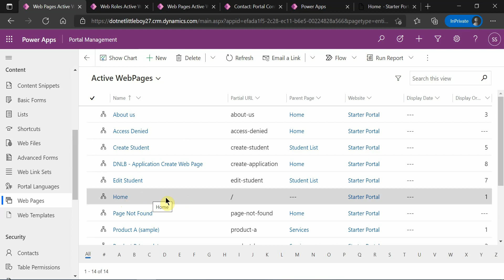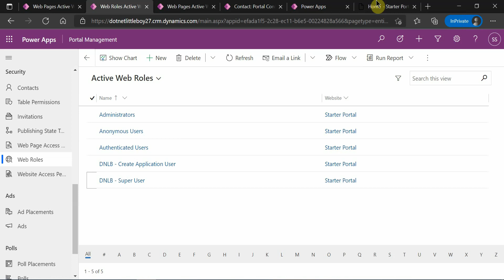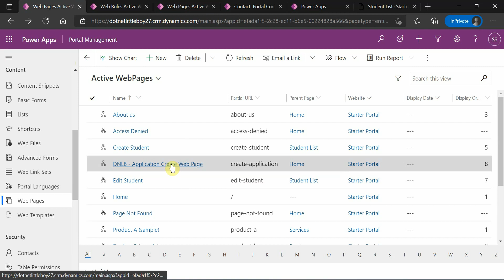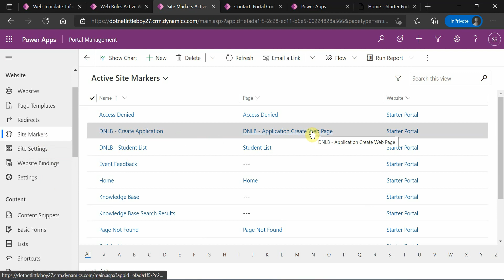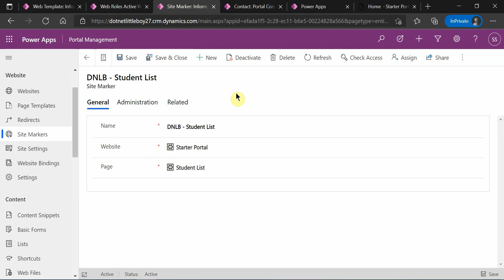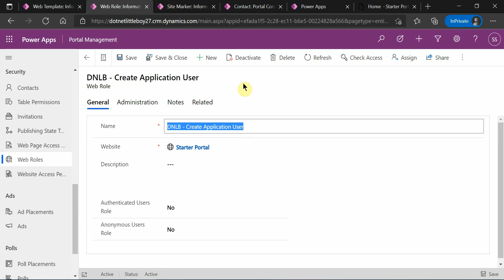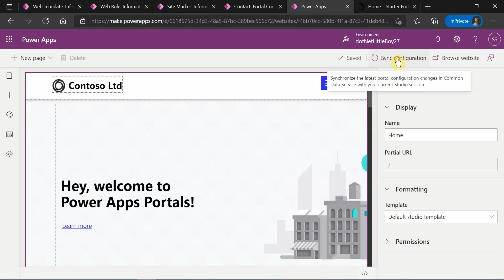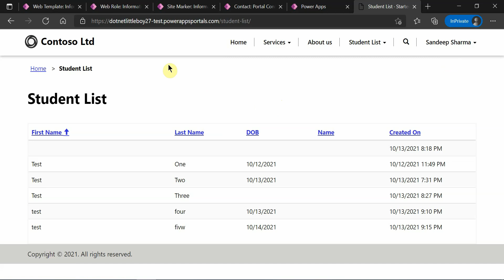Default Home Landing Page Based on Web Role Associated to Login User | Dynamics CRM 365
What is PowerAppPortal? What is WebPage? What is PageTemplate? What is WebTemplate? What is Entity Permission? What is Web Role? what is Web Page Access Control Rule? What is Entity List?
Some other useful videos:
crm portal entity list
crm portal entity permission
crm portal entity form javascript
dynamics crm portal entity form validation
dynamics crm portal entities
entity list in crm portal
custom portal in ms crm
powerapps portal tutorial
powerapps portal examples
powerapps portal azure
powerapps portal login
powerapps portal entity form
powerapps portal entity list filter
powerapps portal entity permissions
powerapps portal entity list custom javascript
powerapps portal entity list search
powerapps portal entity list odata
powerapps portal custom entity list
powerapps portal entity form entity reference
powerapps portal entity form metadata
powerapps portal entity form validation
powerapps portal entity form edit
primary navigation in ms crm portal
crm portal navigation
crm portal entity list filter
crm portal development
crm portal custom javascript
dynamics crm custom portal
dynamics crm portal interview questions
dynamics crm portal tutorial
dynamics crm portal tutorial for beginners
dynamics crm portal customization
dynamics 365 power app portal
dynamics portal vs powerapps portal
dynamics 365 powerapps pricing
create powerapps portal
crm portal dynamics 365
dynamics 365 portal customization tutorial
dynamics 365 portal tutorial
powerapps portal tutorial
what is crm portal
crm portals tutorial
dynamics 365 portal web forms
dynamics 365 partner portal
dynamics 365 customer portal
dynamics portals interview questions
portal dynamics 365
portal powerapps
quick create form in dynamics 365
quick create form type in dynamics 365
quick view form dynamics 365
quick view form subgrid
dynamics quick view form limitations
crm quick view form javascript
customize quick view form
dynamics 365 quick view form editable
dynamics quick view form
dynamics quick create form
d365 quick view form
d365 quick create form
crm quick create form
crm quick view form
rollup field in dynamics 365
rollup field and calculated field
rollup field in crm
rollup field d365
rollup field dynamics
dynamics rollup field
dynamics rollup field update
dynamics 365 rollup field not working
dynamics 365 rollup field frequency
what is rollup field in dynamics 365
create rollup field dynamics 365
how to create rollup field in crm
rollup field limitations
rollup summary field lookup relationship
dynamics crm rollup fields limitations
dynamics crm rollup field date
dynamics crm rollup field calculation frequency
dynamics rollup field not calculating
what is roll up field in ms crm
rollup vs calculated field
dynamics crm rollup field use hierarchy
calculated field in ms crm
calculate field ms crm
calculate field in dynamics crm
force calculate rollup field dynamics 365
calculated field in dynamics 365
mass calculate rollup field dynamics 365
dynamics calculated field
dynamics 365 calculated field
calculate field in d365
dynamics calculated field lookup
dynamics calculated vs rollup
calculated field vs rollup field mscrm
dynamics calculated field related entity
dynamics calculated field concat
d365 calculated field
calculated field limitations
CRM Rest Builder
Ribbon Button
Ribbon Customization
ribbon workbench dynamics 365
ribbon workbench 2016
ribbon workbench tutorial
crm tutorial for beginners
crm rest builder dynamics 365
custom action in dynamics 365
what is dynamics crm
MS Dynamics CRM Basics
dynamics 365 development tutorial
dynamics 365 plugin development tutorial
dynanics 365 CRM Tutorial
microsoft dynamics
microsoft dynamics 365
microsoft dynamics crm
microsoft dynamics tutorial
plugin crm dynamics 365
plugin crm example
CRM Dynamics Workflow
Microsoft CRM Training
ribbon workbench hide button javascript
ribbon workbench subgrid button
ribbon workbench tutorial
plugin in dynamics 365
plugin in dynamics crm
debugging plugin in dynamics 365
plugin messages in dynamics crm
create plugin in dynamics 365
plugin examples in dynamics 365
plugin context in dynamics crm
plugin images in dynamics crm